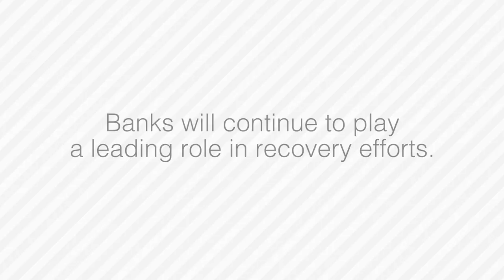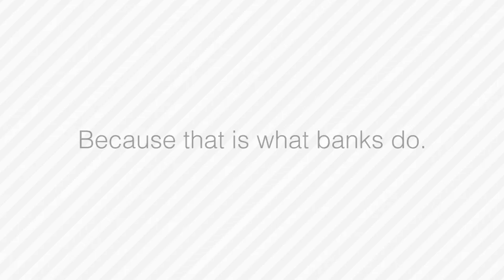America's Banks Rebuild Communities After Hurricanes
America's banks responded after the recent hurricanes. Watch how banks in Texas and Florida stepped up to serve their communities after Harvey and Irma.

and help give back to our customers and communities by visiting